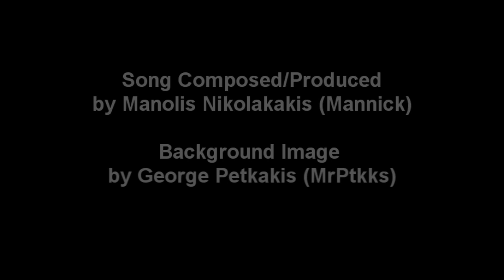Mannick - Brain Damage (Audio)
This is the audio video of Brain Damage, the official video will be uploaded in the future. All copyrights of the video go to Manolis Nikolakakis.